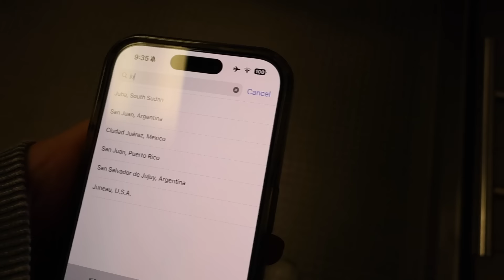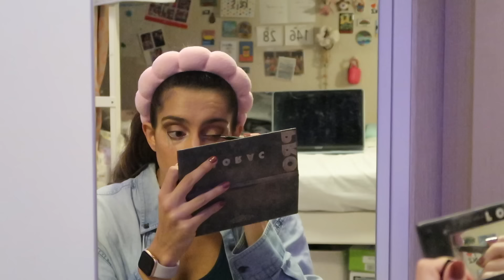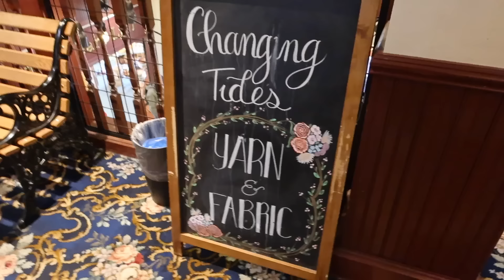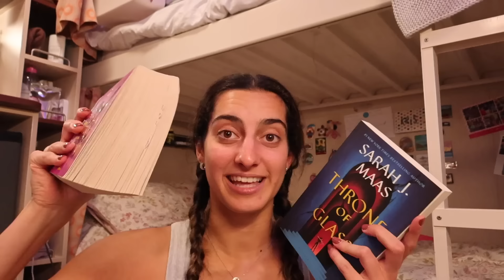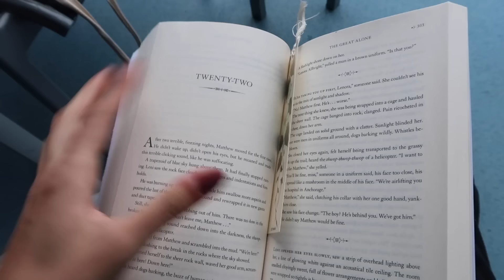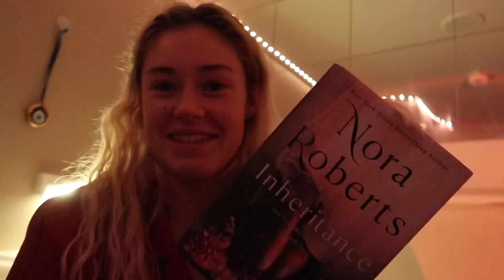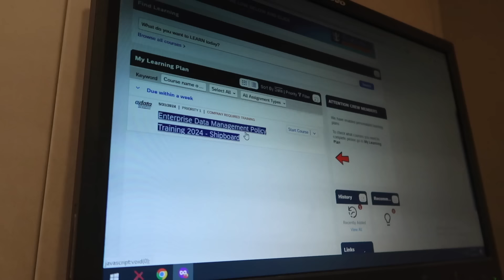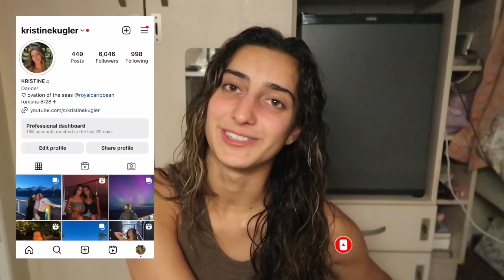spend a CRUISE IN MY LIFE w/ me! - reblocks, exploring Alaska, show days 🛳️☀️🛟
hi, I'm kristine!! I am currently a professional dancer on Royal Caribbean's Ovation of the Seas! 🌎

In today's video, I take you along on a typical cruise in my life.. even though every day is so different. I show you our show days, a reblock, our days exploring Alaskan ports, dance class, sea days, and so much more! I hope you enjoy this insight into a what a week looks like as a crew member onboard a ship! ☀️🛳️

thank you for clicking and watching this video, let me know what kind of content you'd like to see! if you enjoy my videos, make sure to like, comment, and subscribe!! ♡

AMIRO Opal IPL Hair Removal Handset

☆ social media ☆

★ AMAZON STOREFRONT

✿ tags ✿
kristine kugler,dancer,ovation of the seas,live love legs, the beautiful dream,royal caribbean entertainment, royal caribbean alaska cruise, alaska itinerary travel, week in my life, a cruise in my life, typical week as a crew member on a cruise ship, day in the life on a cruise ship, crew member behind the scenes, crew member day in the life, professional dancer day in the life, alaska travel cruise ship, week in my life on a cruise ship